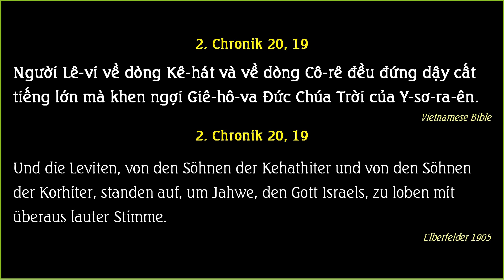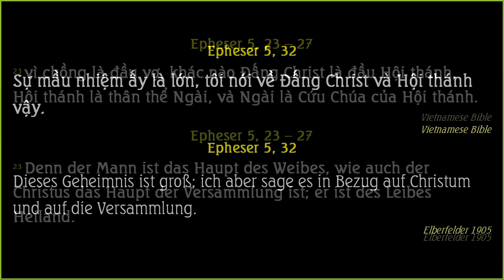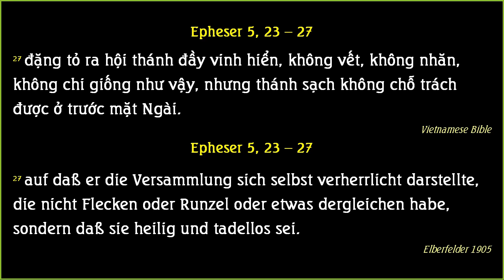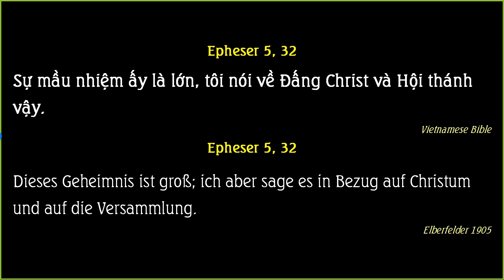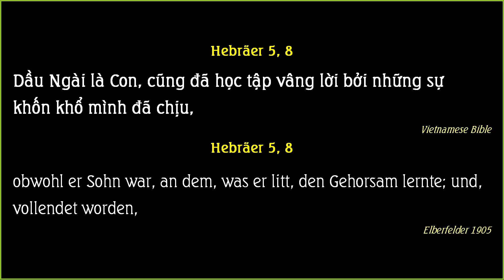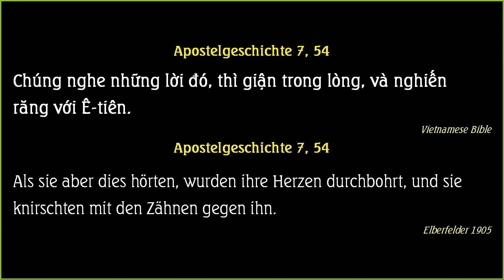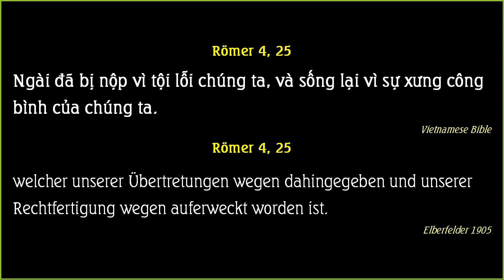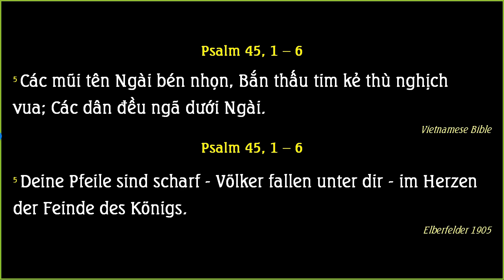Các Mũi Tên Của Đức Vua Thi thiên 45_P1 _ 16 11 2020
Lời Chúa Rèn Thử Giô-sép (Sáng thế ký 39)